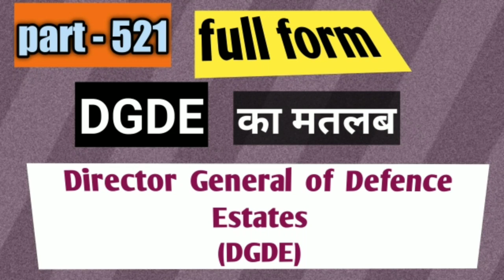DGDE FULL FORM PART (521)